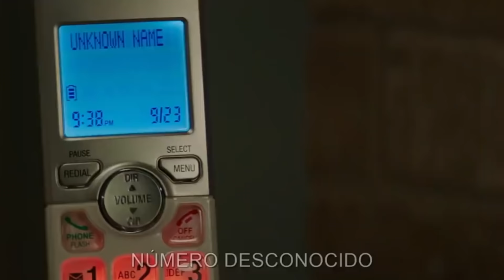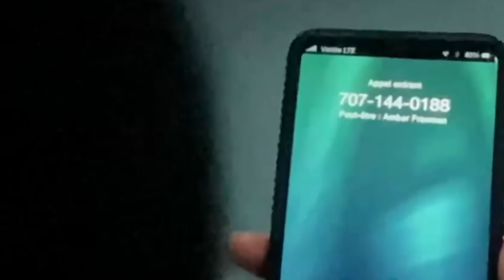SCREAM 5 (2022) Película Completa en 8 Minutos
TikTok como @patygstye